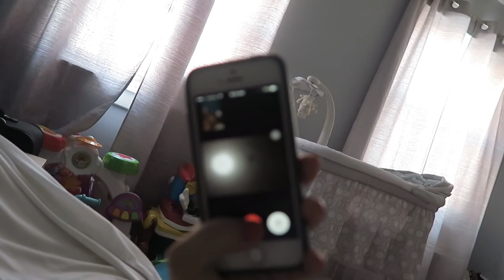SPEED RACERS! (1.31.16 - DAY 776) DAILY VLOG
Pregnancy pains+ shopping for Chapito + surprise bday + supermarket race